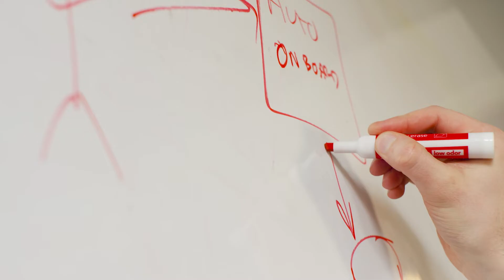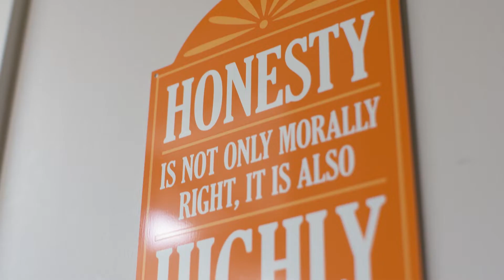Censys: Entrepreneurial Services Company of the Year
Censys specializes in comprehensive security that provides valuable coverage of internet assets from internal and external attacks and breaches. Since the company’s start in 2017, Ann Arbor SPARK has supported its growth. In 2021, Censys surpassed the 100-employee milestone and raised $35 million in capital to support its future growth.